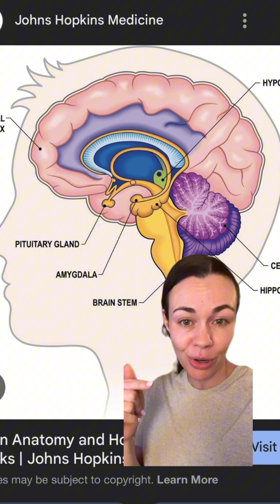Meditation and the Brain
Kelly Smith of @yogaforyouonline⁠ is here to teach us about the benefits of meditation on the brain, and anxiety...

She says:
"🧠✨ Did you know that meditation doesn’t just calm your mind—it changes your brain?

Science shows that a consistent meditation practice can shrink your amygdala (the part of your brain that triggers anxiety and stress) while increasing activity in your prefrontal cortex, the center for memory, focus, and emotion regulation. This means fewer physiological anxiety responses and a greater ability to manage your emotions and handle life’s challenges with clarity and calm.

🧘‍♀️ Imagine reacting to stress less and thriving more—all thanks to the power of mindfulness.

Meditation is proof that small, intentional habits can create real transformation. 🕊️

✨ Ready to give your brain a boost? Start with just 5-10 minutes a day!"